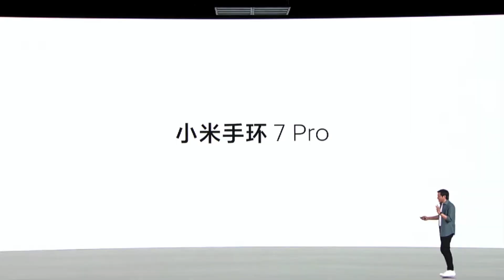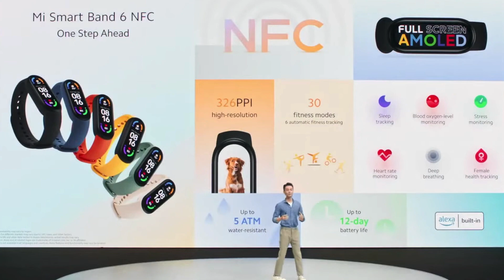LANÇAMENTO! Xiaomi Mi Band 7 PRO com GPS e NFC é OFICIAL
Finalmente a Xiaomi Mi band 7 PRO é Oficial. Além de ter um Design completamente diferente, também vem com GPS e NFC!
Mi Band 7
Mi Band 6
Mi Band 6 NFC
Mi Band 5

Huawei Band 6

Amazfit Band 5
Redmi Smart Band Pro